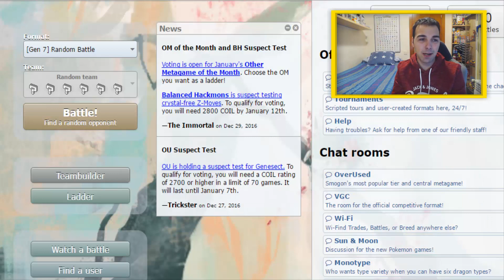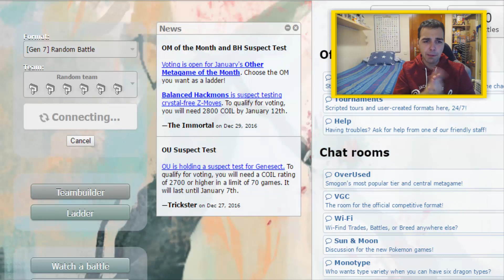COMBATES POKÉMON SOL y LUNA - ¡MEGA LUCANCER! #32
¿Estás listo para los combates de Alola! ¡Aquí vamos a jugar cualquier combate: individual, VGC, dobles y cualquier formato posible!